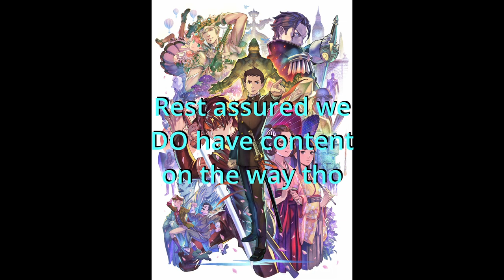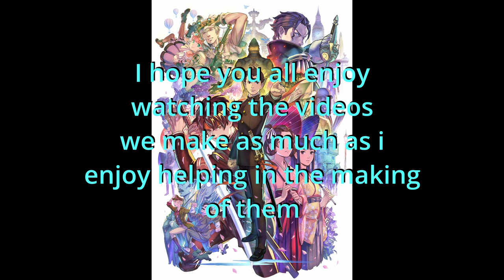Channel Update 11/18/2021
A quick channel update